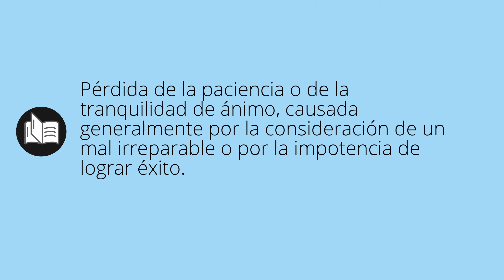Que significa DESESPERACIÓN • desesperación SIGNIFICADO • desesperación DEFINICIÓN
Que significa desesperación en español. Cual es el significado y definicion de desesperación. que es desesperación. desesperación definiicon en español. Todos los significados y definiciones del diccionario español.

Diccionario de la RAE (Kindle):
Diccionario de la RAE (Tapa dura):
Diccionario de primaria VOX:
Diccionario Esencial de la Lengua Española:
Diccionario Cambridge Español - Inglés: